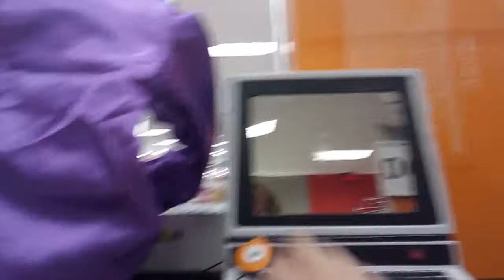Target Halloween 2019 trip 2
St Louis park, mn.